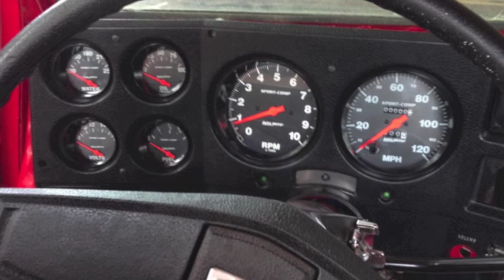CHEVY C10 CARPET INSTALL & RESTORATION UPDATE #3 | Future Upgrades and Plans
In this video I demonstrate how to install a new carpet set and new door sill trim in my 1977 Chevrolet C10.  After that, I stick the GoPro camera on the windshield and talk about some of the recent work that has been done to the truck.  Things like the Suburban bucket seats install, the 5" front drop and 7" rear drop, new door panels and the fauxtina paint job.  Lastly, I discuss some of my further plans for the truck.  Namely, a new high capacity radiator and installing an A/C kit from vintage air.